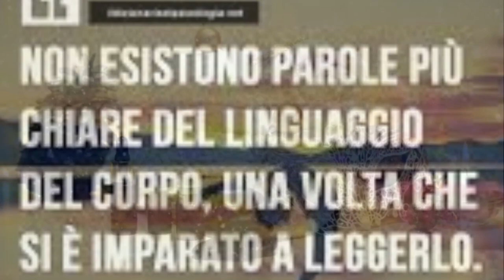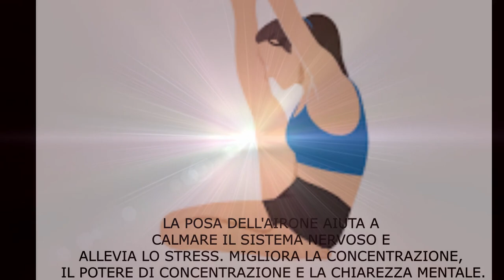Ascoltiamo le nostre cellule#relax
Ascoltare spesso questa registrazione consoliderà profondamente questa idea profonda per aiutarti a risolvere i problemi nella tua vita quotidiana.

Listening to this recording often will deeply consolidate this profound idea to help you solve problems in your daily life.

Editing:Shotcut
Link dei libri miei e di Olimpia: